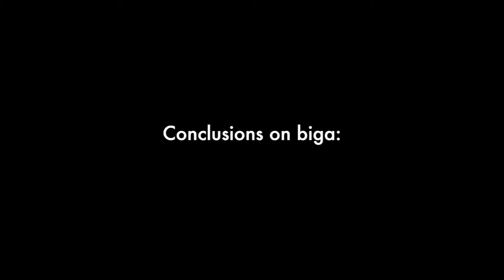8 June 2020